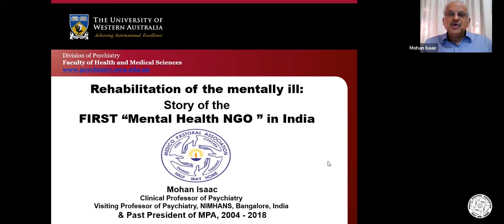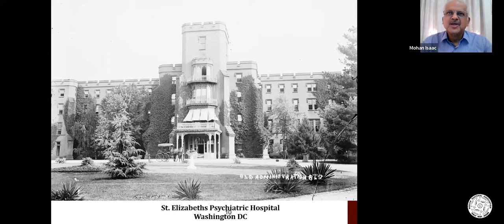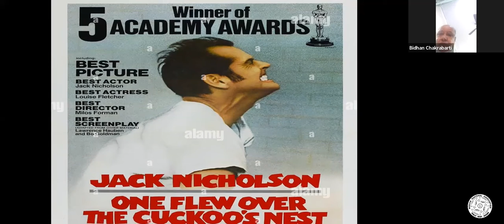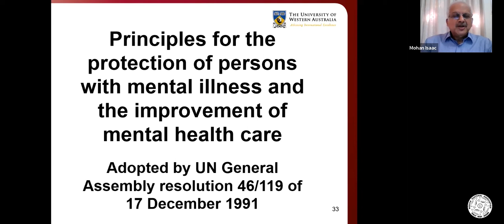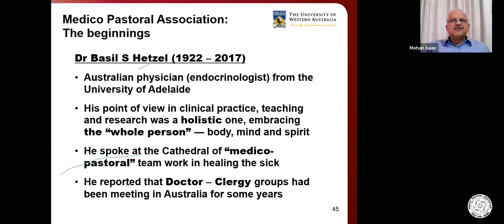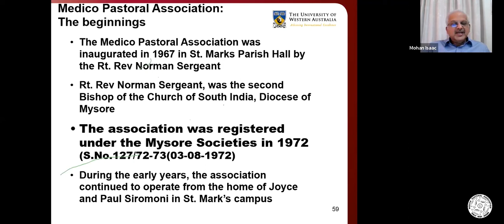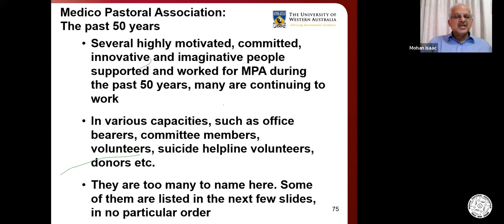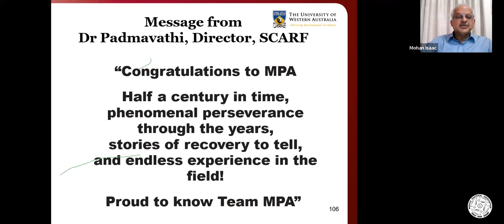Medico Pastoral Association | Suvarna Jayanthi | Lecture Series No : 1 | Dr.Mohan K Isaac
Topic : Rehabilitation of the  mentally ill :The story of the first mental health NGO in India